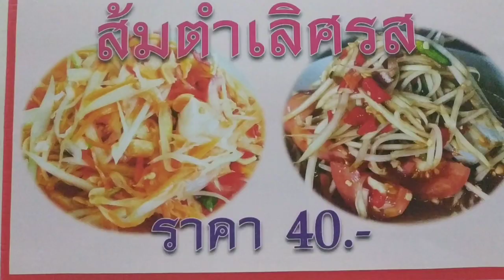HOW TO MAKE THAI PAPAYA SALAD// SOM TAM THAI // Part 1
How to make SOMTAM THAI
How to make PAPAYA SALAD
How to make PAPAYA POKPOK
THAI FOOD
SPICY SALAD
Thai Papaya Salad - Somtam ส้มตำ
THAI SALAD
The famous papaya pokpok
The famous Somtam in Thailand
Thailand Famous food
Thailand spicy food
Best Thai Food
Best Food in Thailand
How to make Thai papaya salad, som tam thai